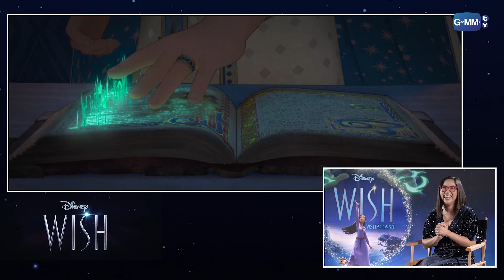[FreeForm] WISH and the 1st Thai Director of Disney | ทอล์ก-กะ-เทยส์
รายการทอล์ก-กะ-เทยส์ | ศิลปิน GMMTV

ติดตามรายการ ทอล์กกะเทยส์ ทุกวันเสาร์ เวลา 22:30 น. ทางช่อง GMM25